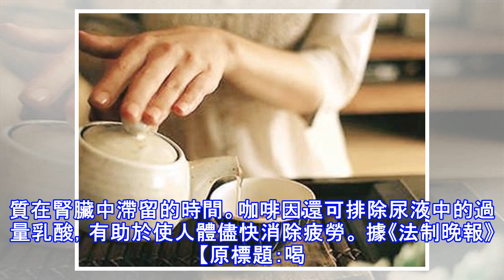茶就是最好的排毒藥！不同體質適合不同的茶，對號入座你該怎麼喝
喝茶，是中國幾千年來的傳統飲食文化。對於每個人來說，喝茶是一種十分常見、有效的養生方法。由於過節暴飲暴食和生活不規律，容易導致身體不適，經常喝茶可以有效地促進新陳代謝，去除油脂油膩，排出體內毒素，保持身體健康。但是怎麼喝茶也是有講究的。喝茶的方式不對的話，不僅你喝茶的目的沒有達到，有可能還會給自己的身體帶來危害。早中晚要喝不同的茶 喝茶有很多養生保健的作用，適當地喝茶能夠舒緩心情、補氣養腎、促進新陳代謝、預防疾病等作用。但是，喝茶也有很多講究，比如說選擇適當的時辰喝特別的茶能夠對身體有更好的保健作用。早上適宜喝紅茶：人在睡了一夜之後，身體往往處於相對靜止的狀態。喝紅茶則可促進血液循環，同時能夠...